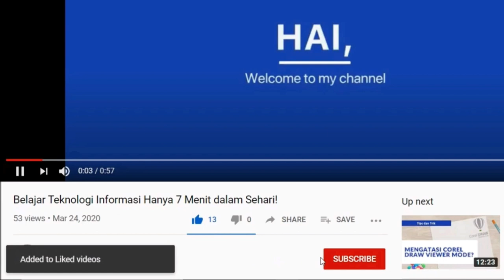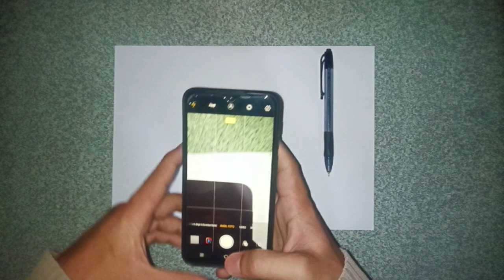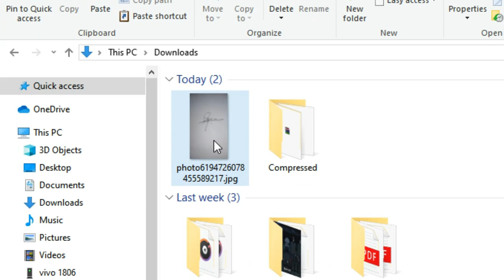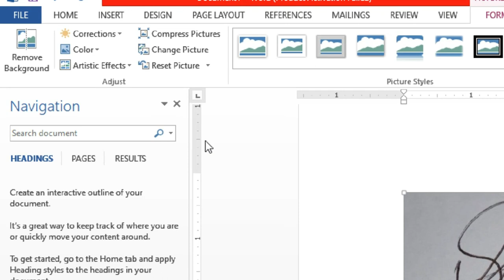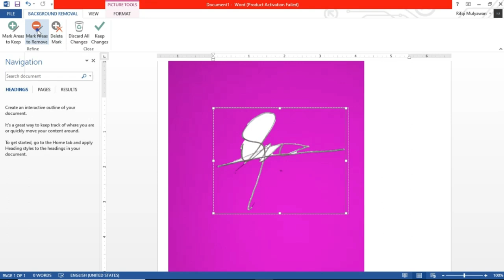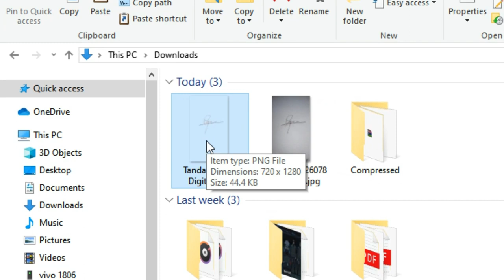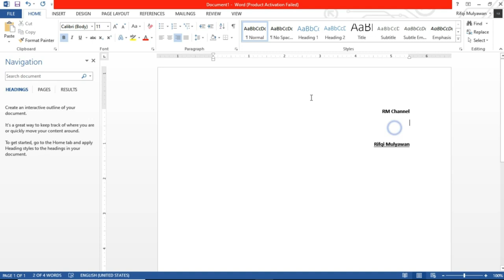Cara Membuat Tanda Tangan Digital seperti Hasil Scan Gratis Cepat dan Mudah!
Berikut ini adalah Tutorial Cara dan Langkah untuk Membuat Tanda Tangan Digital seperti Scan secara Cepat dan Mudah.

Ini merupakan cara yang terbukti efektif tanpa perlu repot dan memerlukan berbagai macam aplikasi. Cukup, tulis tanda tangan, foto, kirim fotonya ke komputer, buka dan edit dengan MS. Word.

Informasi lainnya:
Masalah yang sejenis termasuk, seperti:

- Cara membuat tanda tangan digital di PDF
- Cara membuat tanda tangan digital di Microsoft
- Cara membuat tanda tangan digital di HP
- Cara membuat tanda tangan digital di Windows
- Alat tanda tangan digital
- Tanda tangan JPG
- Tanda tangan PNG
- Cara membuat garis tanda tangan di excel